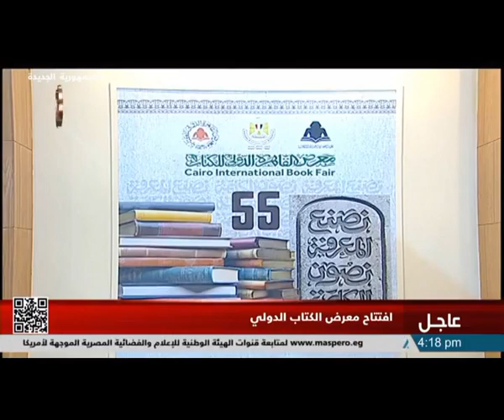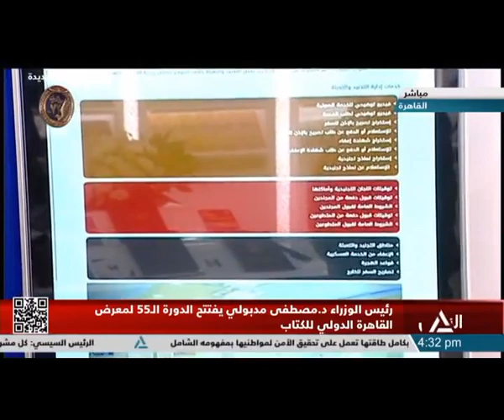رئيس الوزراء د/ مصطفى مدبولي يفتتح الدورة ا لـ 55 لمعرض القاهرة الدولي للكتاب